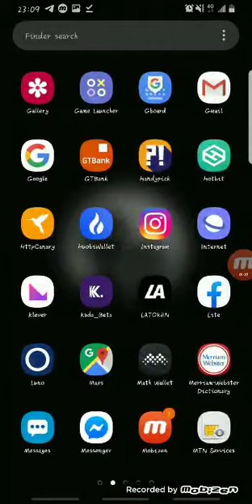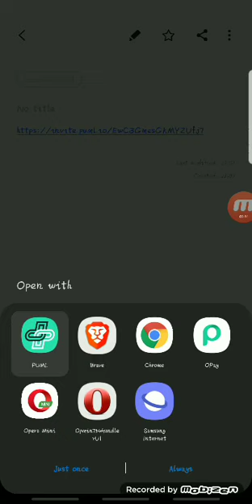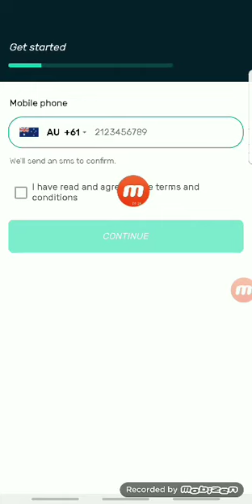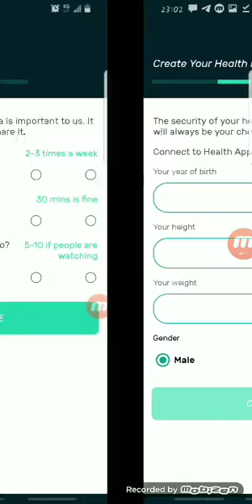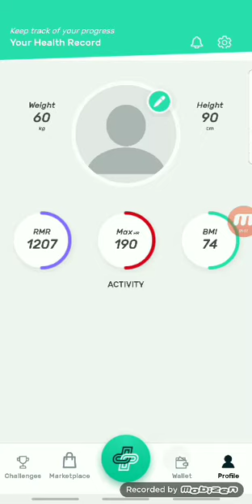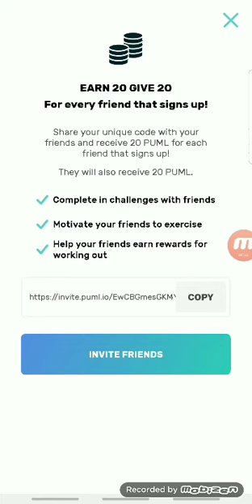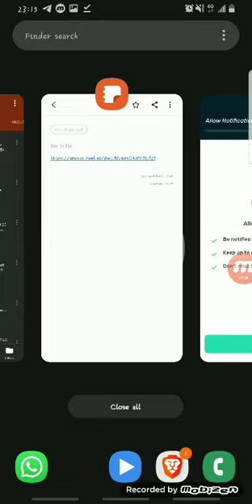How To Claim Free PUML Airdrop Token And Withdraw It To Hotbit Wallet | New Free Airdrop Token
In this video you'll learn how to claim free PUML airdrop token and withdraw it to Hotbit Wallet once it's listed for exchange.

Steps:

✓ Download PUML app from Playstore or Apple store, or via the

After download, don't open the app!

Make sure to click this link before opening the app to get free Airdrop